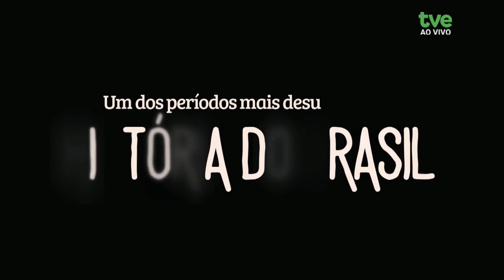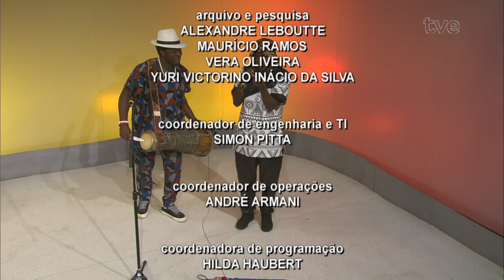Estação Cultura 20/08/2024 - Ìdòwú Akínrúlí e Kizua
Rodrigo Herzog, ganhador do prêmio de melhor direção na mostra de Curtas Gaúchos de Gramado, com o filme "Está tudo bem?" Também vamos falar sobre o espetáculo "Nós entre Nós", com o ator e criador Gabriel Gonçalves. E na música, Ìdòwú Akínrúlí e Kizua.